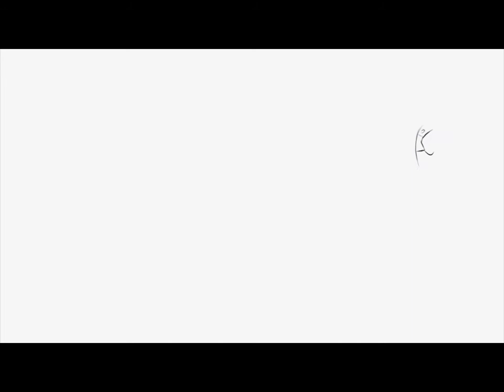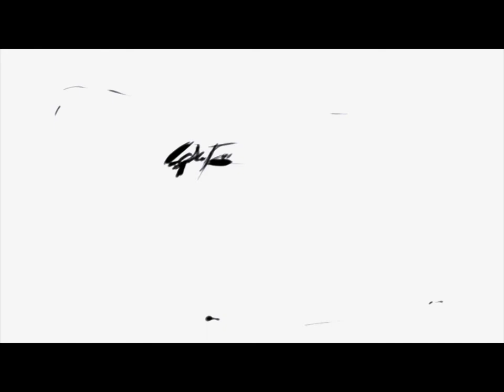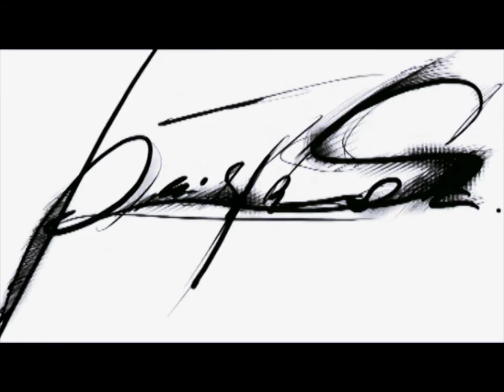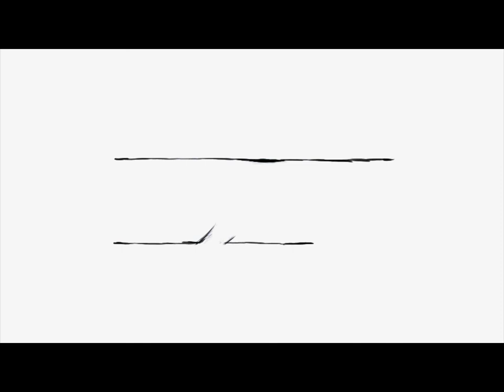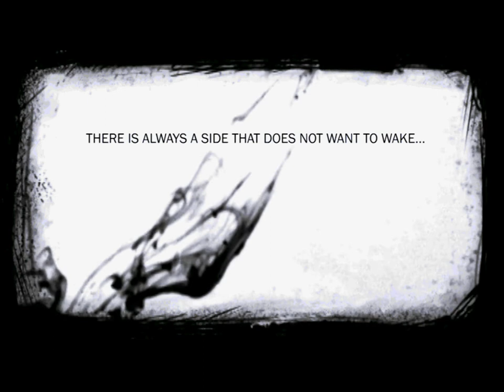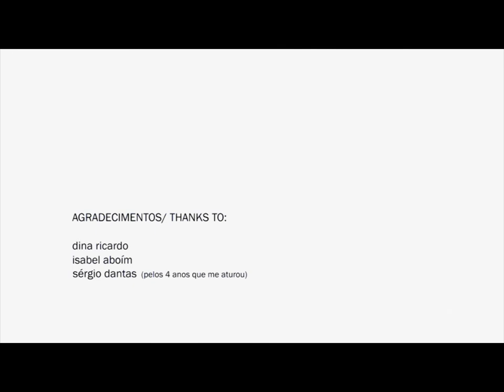Smolik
Sinopse: Away from a prosaic narrative, this is the story about two characters in confrontation, as we follow their personal expression of feelings through movement.
I worked with an idea about human contemporary dance and abstraction of emotions, and how to congregate this subjects with animation.
Here, the communication is made with gestures, building psychologic relationships through the poetics of movement.

A film by Cristiano Mourato.
Producer: ESAD.CR e Quest Animation
Sound track: Fernando Mota